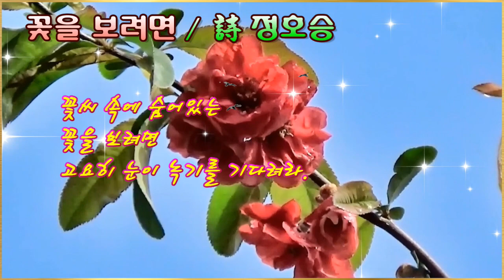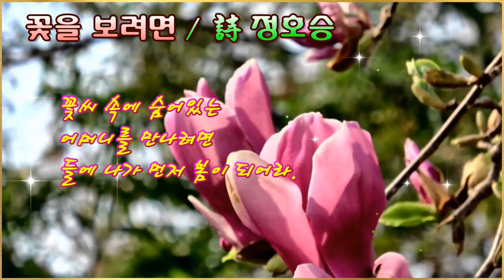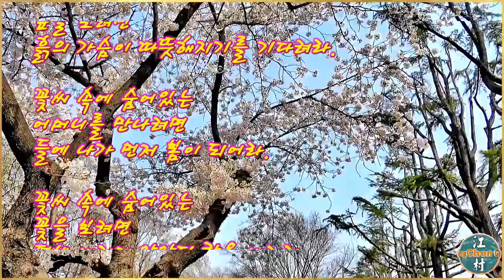영상시(꽃을 보려면 / 정호승)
정호승 시인의 詩  "꽃을 보려면"을 영상시로 제작.